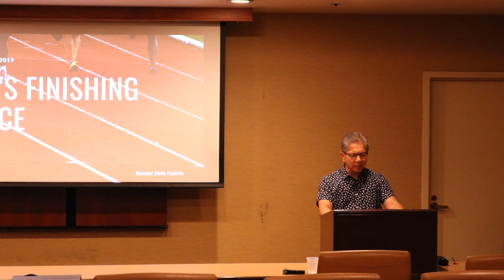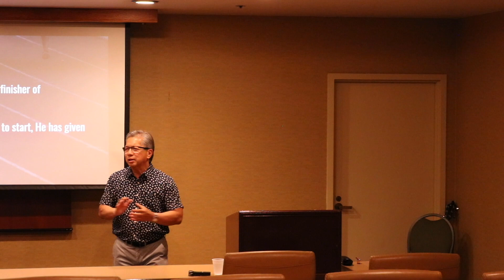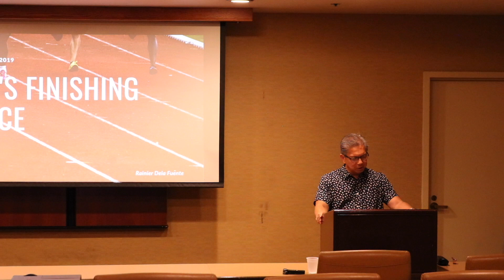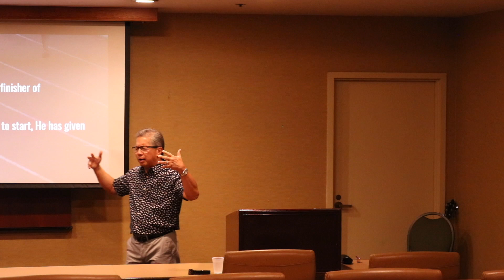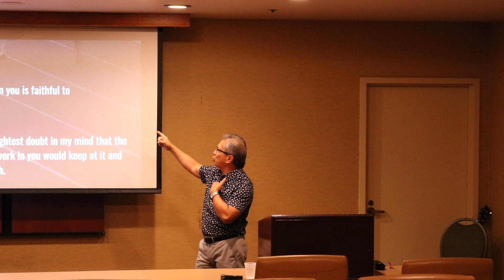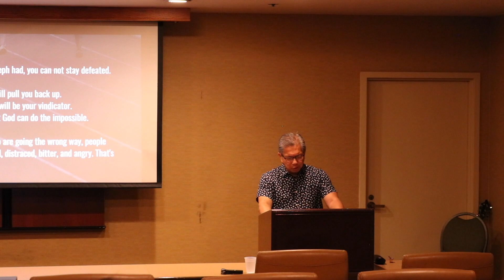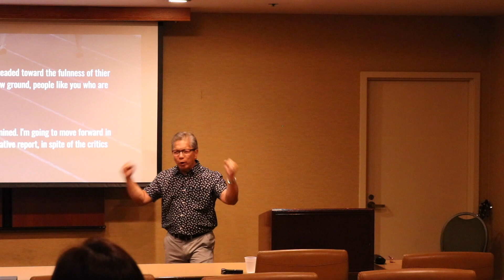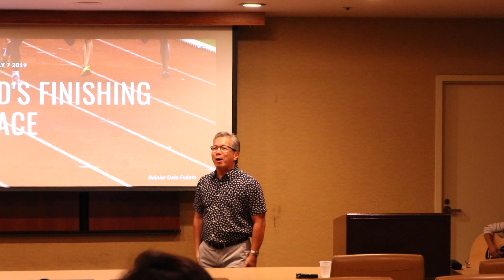God's Finishing Grace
Symposia's Weekly Sermons. This weeks sermon, God's Finishing Grace, given by Rainier Dela Fuente.